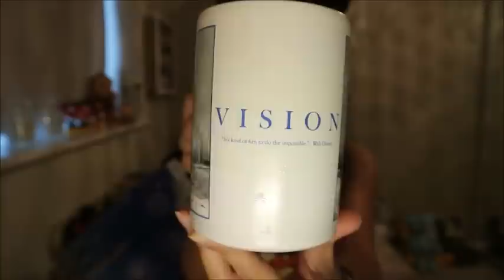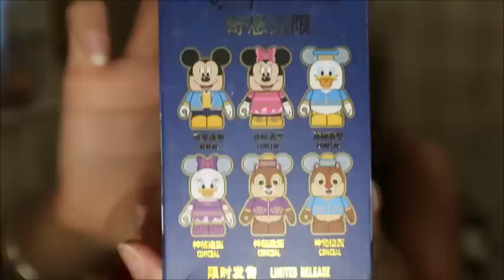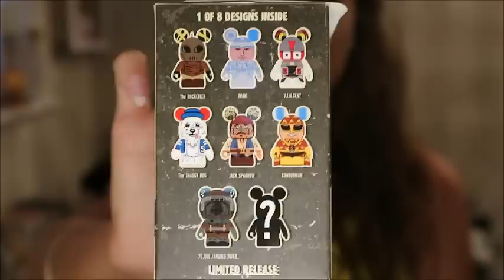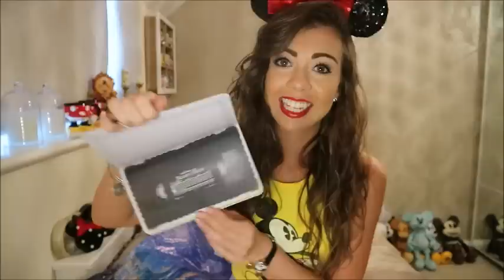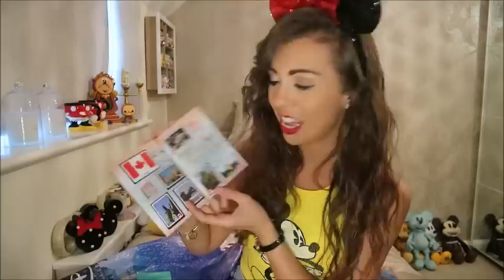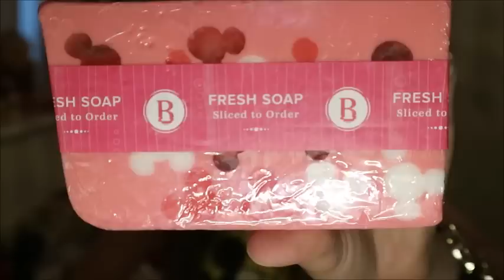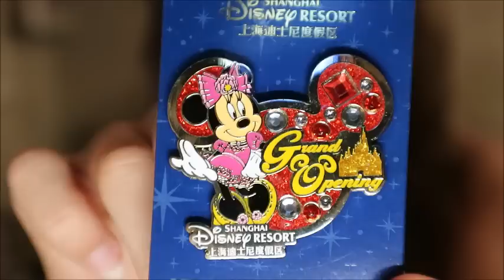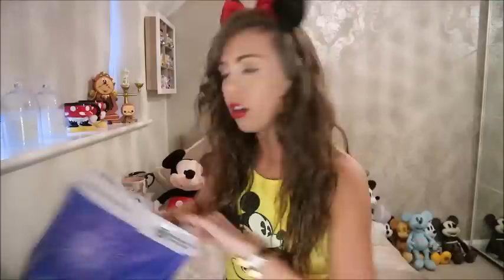Walt Disney World Haul | May 2018 | Disney Gemyd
The Walt Disney World Haul from my May 2018 trip, hope you enjoy this video as much as I did filming it.

Gemma Summer X